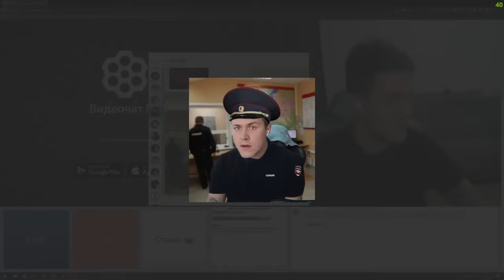Мафаня Угарает В Чат Рулетке!!! **Просит Показать $и$ьки** #8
Мафаня Угарает В Чат Рулетке!!!